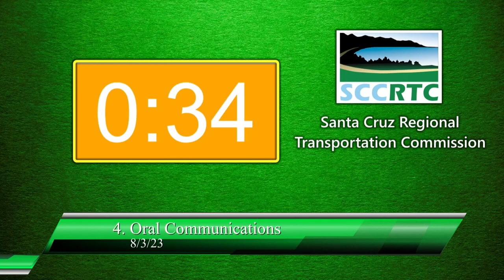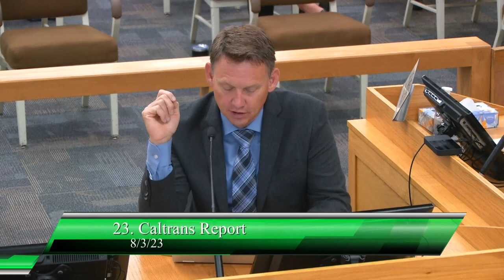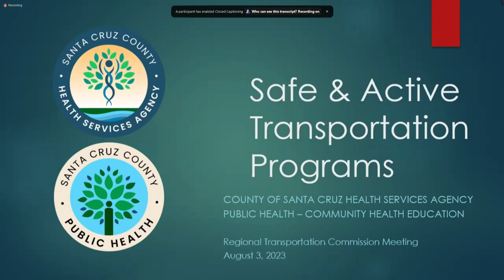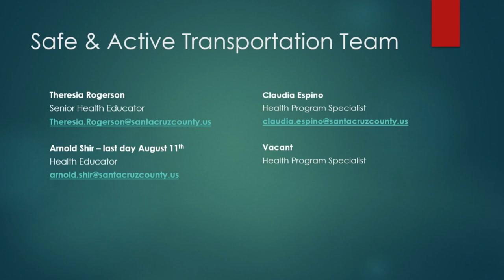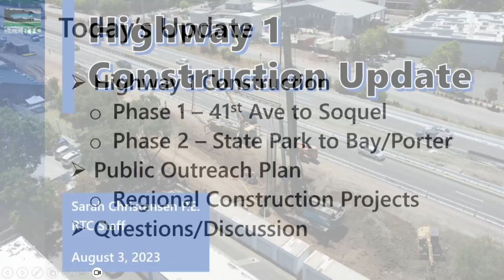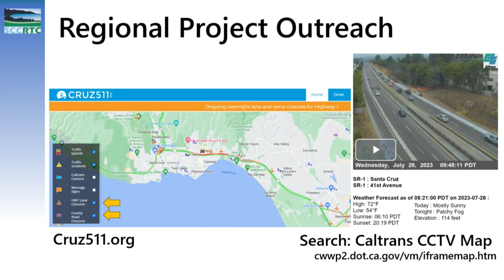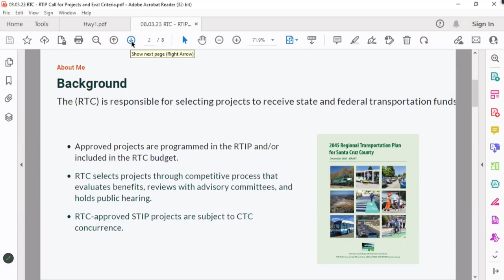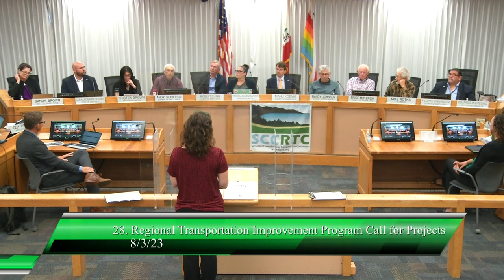Santa Cruz County Regional Transportation Commission 08/03/2023